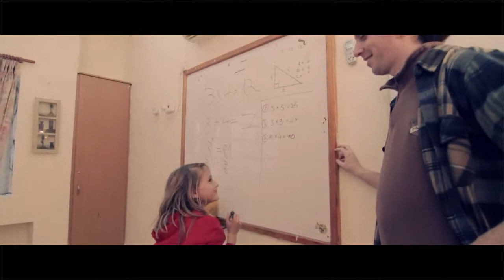Prey For Nothing - Chekhov's Gun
"Chekhov's Gun" by Prey For Nothing is from the album "Against All Good And Evil".The story behind the song is murder of Rose Pizem (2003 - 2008).

Director : Jonathan Segal
Producer: Nadav Avny
Production Manager : Maoz Kain
Grip & Gaffer : Vova Kashirin
Make-up & FX : Sasha Kaganov
First AD : Yanir Gold
Lyrics : Yotam "Defiler" Avni and Ronnie Spandorf

Prey For Nothing was forged in the fiery cities of northern Israel. After playing with Iron Maiden's original singer, Paul Dianno, Yaniv Aboudy (guitars), Amir Salomon (bass) and Iftah Levi (drums) decided to dissolve their prog-metal band Damnnation in order to form a band more extreme and write songs more suitable to their musical taste. Prey For Nothing was joined by Yotam 'Defiler' Avni (vocals) with his acid throat and iron lungs, and the band released their debut album Violence Divine in 2008 (via Rusty Cage Records).

Members:

Yotam 'Defiler' Avni- Vocals
Yaniv Aboudy - Guitars
Tal Behar - Guitars
Amir Salomon - Bass
Iftah Levy - Drums

Permission to upload the video received from Prey For Nothing (Yaniv Aboudy).

See also:
The Story Of Rose Pizem